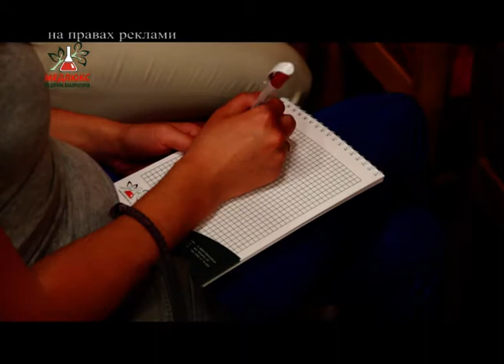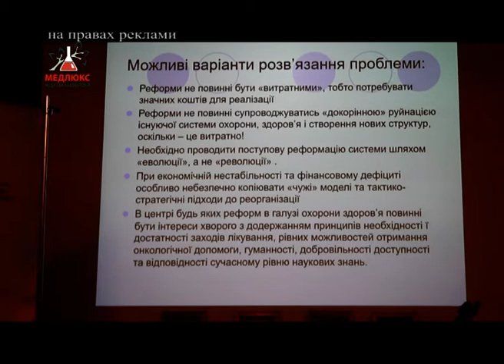«Медлюкс» представила єдину у Західній Україні автоматичну станцію рідинної цитології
Проблема раку шийки матки чи не одна з найбільших в Україні. За статистикою кожна 3 жінка страждає на це захворювання.

Відтак, аби попередити хворобу та більш ретельно проводити обстеження медична лабораторія «Медлюкс» придбала новітнє сучасне обладнання - автоматичну станцію рідинної цитології.